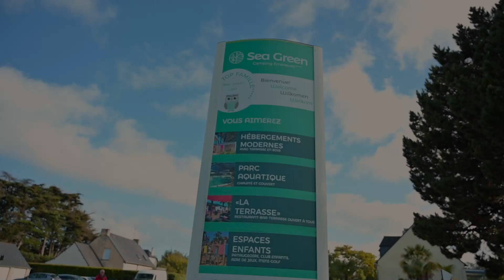Camping Emeraude - La Noche Voyages